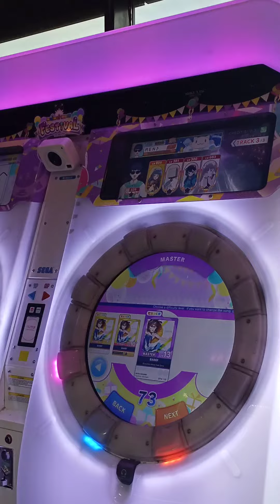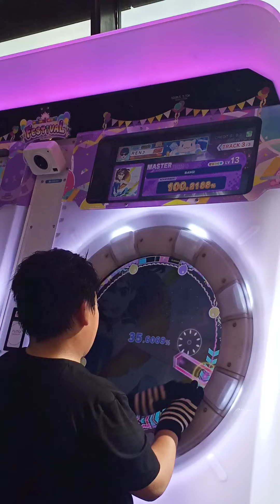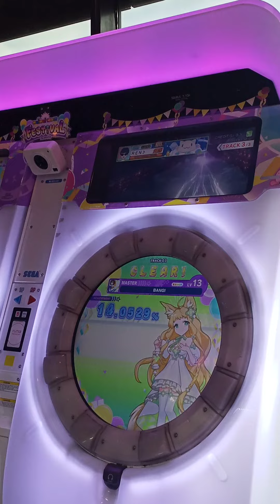BANG! Master Lv13 S